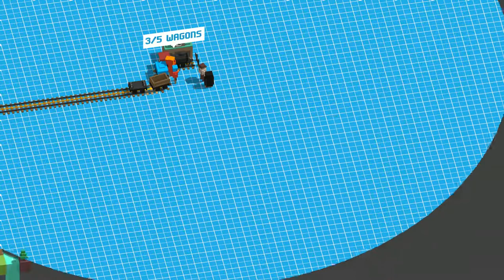Unrailed! Early Access - Developed by Indoor Astronaut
STRAIGHT FROM THE DEVS: Unrailed! is a co-op multiplayer game where you have to work together with your friends to build a train track across endless procedurally generated worlds. Master random encounters with its inhabitants, upgrade your train and keep it from derailing!

RELEASE DATE: Sep 9, 2019
DEVELOPER: Indoor Astronaut
PUBLISHER: Daedalic Entertainment, bilibili(China)